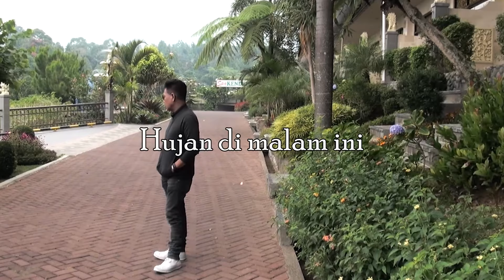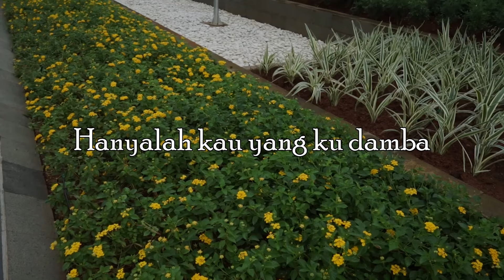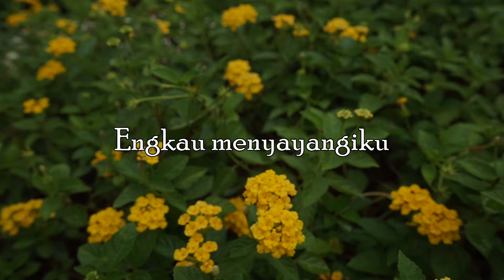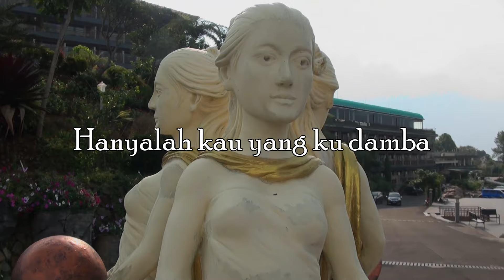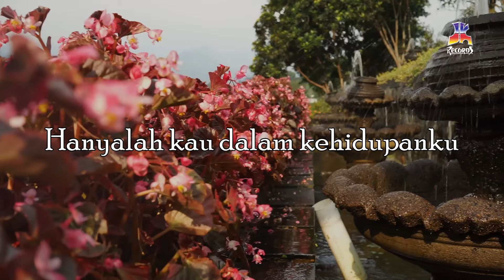Trio Jeka - Kau Kusayang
Untuk anda yang suka menyanyi, yuk kita bernyanyi bersama Trio Jeka. Pasti sudah hafal lagu “Kau Kusayang” bukan? Kalau belum, jangan ragu untuk ikut bernyanyi, karena video ini sudah lengkap dengan liriknya...

Belum pernah terjadi sebelumnya, tiga penyanyi pria terbaik Jeka: Obbie Messakh, Deddy Dores dan John Seme, bersatu dan berkolaborasi dalam satu album menyanyikan lagu-lagu hits 80an.
Untuk album “Kucari Jalan Terbaik” inilah ketiganya menyatukan rasa dan bernyanyi bersama. Hasilnya selain luar biasa, juga unik dan terasa berbeda, karena ketiganya tetap bernyanyi dengan ciri khas masing-masing.
Walaupun sebelumnya lagu “Kau Kusayang” ini pernah dinyanyikan dan dipopulerkan oleh Dian Piesesha, tetapi untuk album ini Trio Jeka berhasil membuat lagu ini sebagai milik mereka dan menjadi sebuah lagu yang baru.

Aktifkan juga RBT Trio Jeka - Kau Kusayang, dengan kode RBT :

Telkomsel :  JODBT
Indosat : 53096698
Three : 1882002
XL : 46000082

Credit Title Trio Jeka

Artist
Obbie Messakh
Deddy Dores
John Seme

Executive Producer
Judhi Kristianto
Leonard ‘nyo’ Kristianto

Producer
Leonard ‘nyo’ Kristianto

Musicians
Franky Pangkarego (keyboard and MIDI programming)
Franky Sadikin (bass)
Nurul Susanto (acoustic and electric guitar)
Hendri Lamiri (violin)
Cucu Ripet (saxophone)

All music recorded at studioxv in Jakarta. Indonesia.

Recording Engineers
Leonard ‘nyo’ Kristianto
Franky Pangkarego

Mixing, Mastering & ADM
Leonard ‘nyo’ Kristianto at studioxv jakarta, Indonesia

Video Director
Rudi Mulyadi
Ahmad Sjaifulah Jefri

Cameraman
Ahmad Sjaifullah Jefri
Iwan Rachmawan

Editor
Ahmad Sjaifullah Jefri
Rudiyanto

Design
Rudi Mulyadi

Make Up Artist and Hair Do
Rudi Mulyadi

BLOK M SQUARE Lt. Basement. Blok B 217-218
Jakarta Selatan

Buruan. Sebelum Kehabisan !